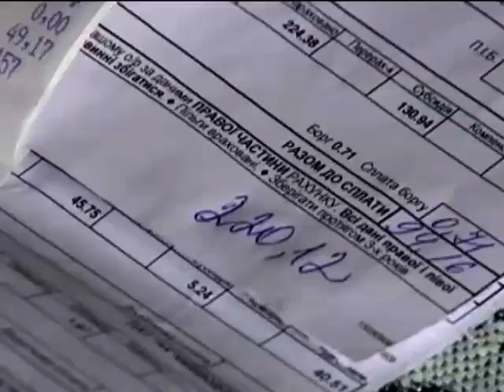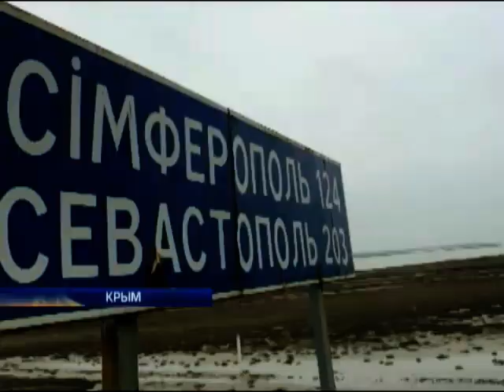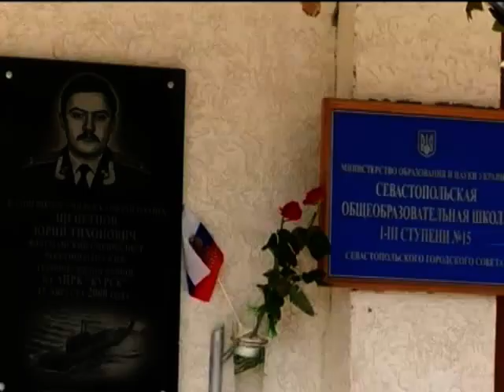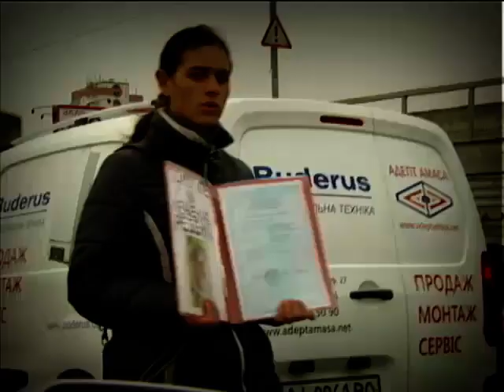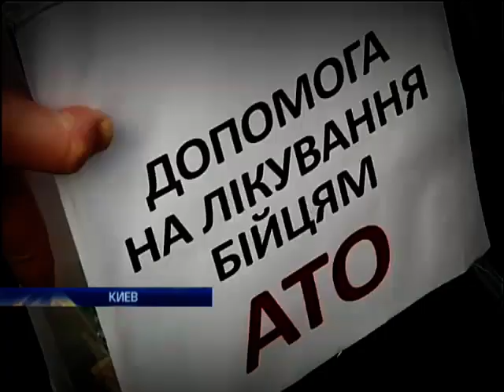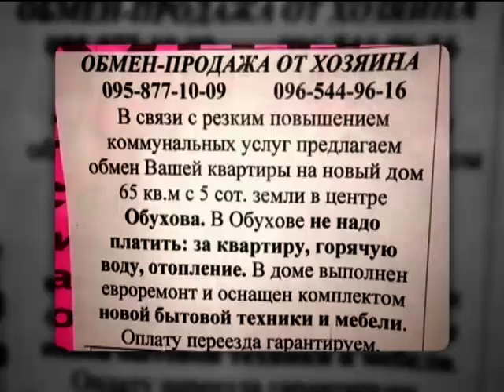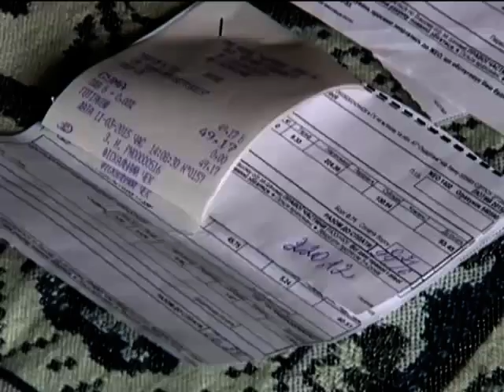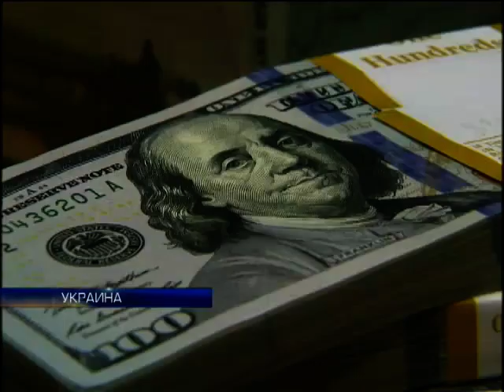Подробности недели. Полный выпуск от 15.03.2015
Смотрите в этом выпуске:

Ровно год назад был захвачен Крым. Есть ли шанс вернуть его?

Новые коммунальные тарифы.Многие до сих пор не догадываются, какие суммы придут этой осенью или даже летом.Хватит ли средств, чтобы оплатить такие счета?

Деньги МВФ... Помогут ли они сдержать курс доллара и спасут ли экономику?